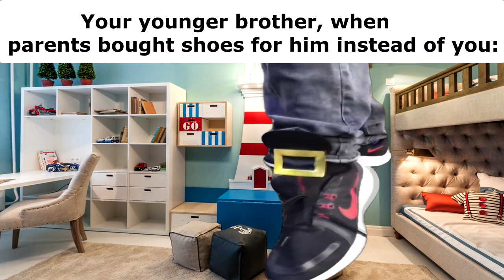One Two Buckle My Shoe Meme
hey

Also make green screen videos by myself using Adobe After Effects CC and then including it in my videos. Use Audacity to edit sounds, Sony Vegas Pro + Adobe After Effects CC for montage and Adobe Photoshop for photos editing.

0:00 Someone stepped on your shoe
0:11 You trying to prove that your shoes are not street
0:21 Your younger brother, when parents bought shoes for him instead of you